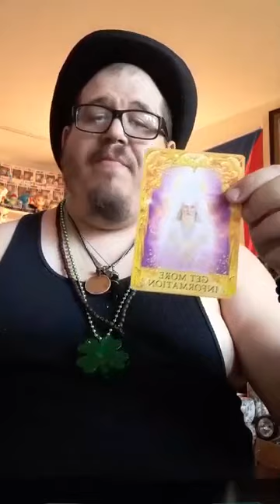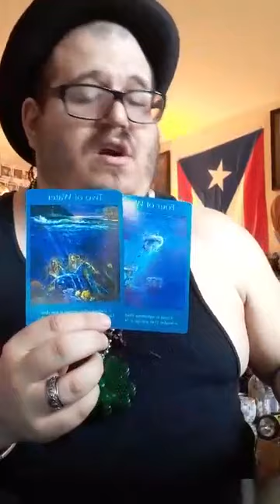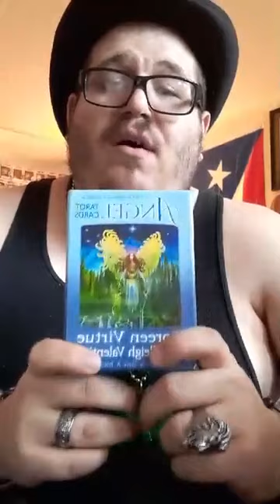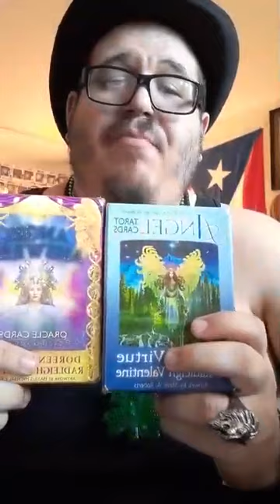10000000 424315755099300 6925285002910354630 n